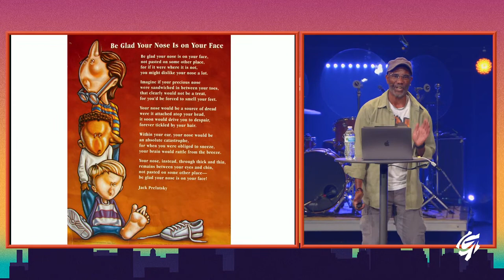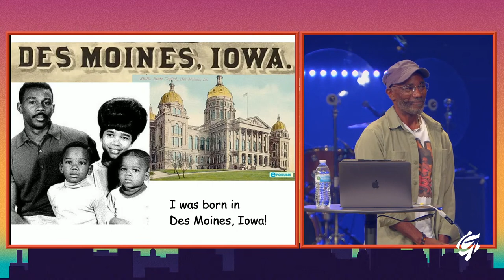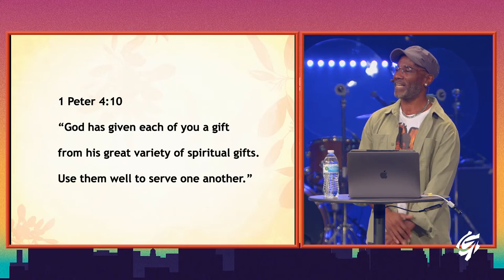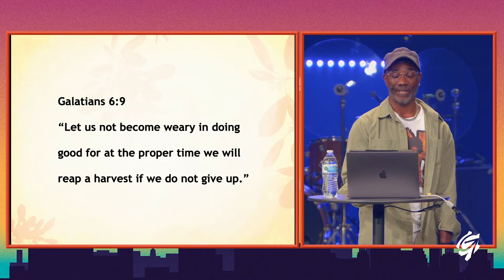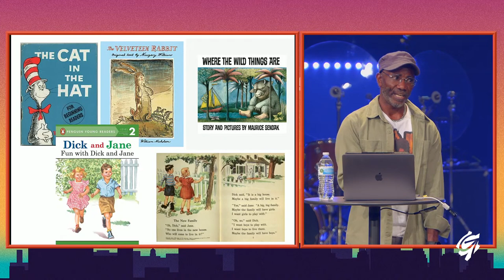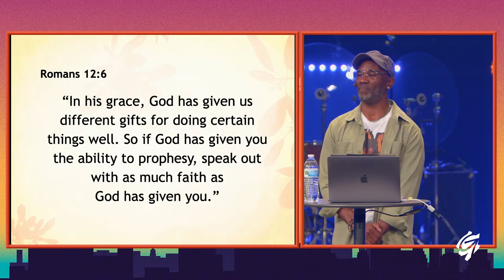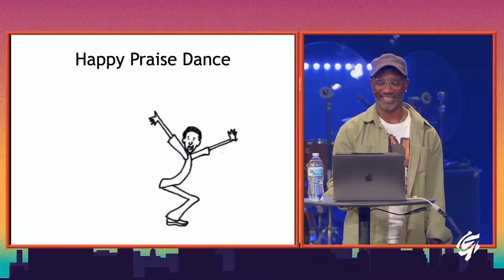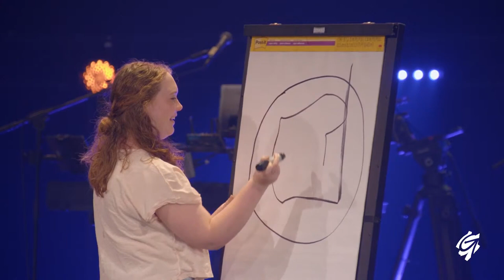VOICES | "Everyone's an Artist" - Don Tate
Don Tate is an award-winning author and the illustrator of numerous critically acclaimed books for children. Books he’s illustrated include the Roto and Roy series, books one and two (Little Brown, 2021); Swish! The Slam-Dunking, Alley-Ooping, and many more. Don is a founding host of The Brown Bookshelf, a blog dedicated to advocating for books created by African American youth literature creators. Don and his wife, Tammy, and son, Kolby, live in Austin, Texas.